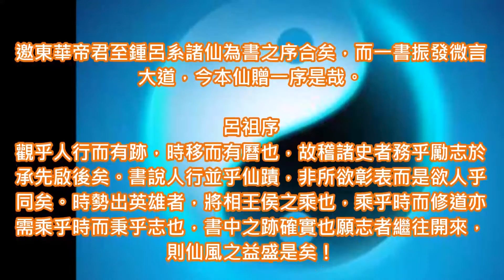道教 《渡盡凡夫,呂祖之志》 呂祖序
可否乞求師，師公，九天玄女師及東華帝君為《渡盡凡夫-呂祖之志》賜序? 此義書預期２０１６年下旬面世！明天可再來求序。

所呈書之稿善
刻下可刻版矣
至若序欲成
應乎鍾呂系

邀東華帝君至鍾呂系諸仙為書之序合矣，而一書振發微言大道尚不及乎地理之玄者也，今本仙贈一序是哉。

呂祖序
觀乎人行而有跡，時移而有曆也，故稽諸史者務乎勵志於承先啟後矣。書說人行並乎仙蹟，非所欲彰表而是欲人乎同矣。時勢出英雄者，將相王侯之乘也，乘乎時而修道亦需乘乎時而秉乎志也，書中之跡確實也願志者繼往開來，則仙風之益盛是矣！